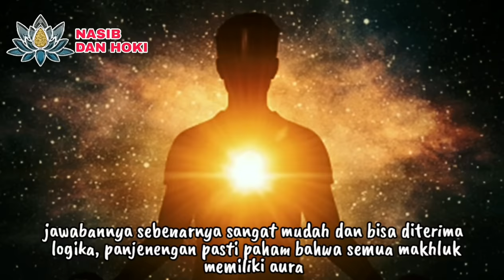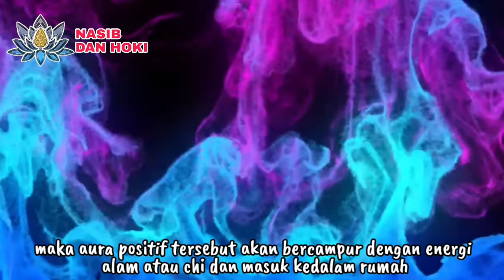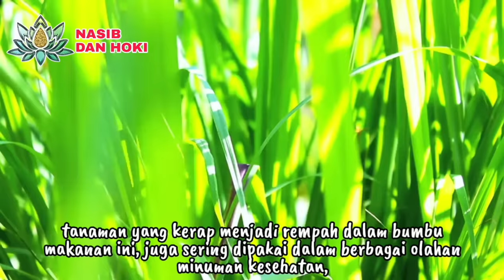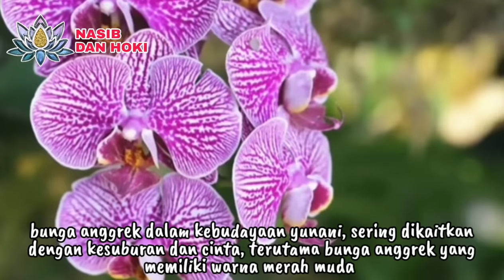TANDURAN HOKI!!!_INILAH 9 TANAMAN PEMBAWA REZEKI DI DEPAN RUMAH MENURUT PRIMBON DAN FENGSHUI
15 tanaman pembawa rezeki
3 tanaman pembawa rezeki